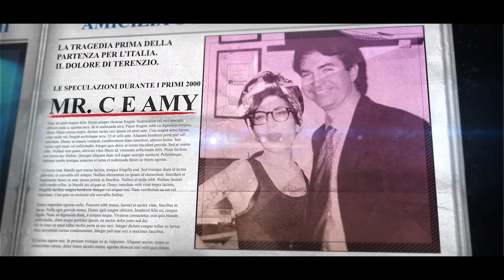Reputazione a rischio - Trailer del film (disponibile su Amazon Prime Video)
Una nuova produzione video dopo un pò di anni. Percorsi che ritornano e si intrecciano. Questa volta è un documentario, o come ora lo amo definire "un prodotto di intrattenimento business" che sarà parte integrante del palinsesto di Business+.

Questo documentario è in realtà un’inchiesta in cui viene costruita l’identità fittizia di un cantautore resa fortemente credibile grazie ad alcuni escamotage ideati per ispirare in lui affidabilità immediata.

A prestarsi all’esperimento il mio amico e Top Manager, ex Lehman Brothers, Terenzio Cugia di Sant'Orsola, che ha finto di essere un cantautore americano al lancio del suo primo album in Italia. L’esperimento vuole dimostrare come sia facile oggi costruirsi una falsa reputazione online o fare del green washing, in un momento in cui, non solo per le imprese ma per tutti noi, la reputazione costituisce un elemento a cui prestare grande attenzione e che richiede alta considerazione. La provocazione di “Reputazione a Rischio”, quindi, vuole mettere in luce come sia sufficiente rendere vagamente plausibile la biografia riveduta e corretta di una persona qualunque, per assicurargli ospitate nella tv generalista, le attenzioni della stampa di settore, interventi in radio e quant’altro.
Grazie al contributo di esperti di settore come Viola Bachini, autrice del libro Fake People, Carmine Spatolisano, Ceo di Centro Telejnform Italia Srl, Michele Sorice della Luiss Guido Carli University, il mio socio Joe Casini cofondatore con me di Zwan e Reputation rating, si vuole aprire un dibattito sull’influenzabilità della nostra vita, su quanto le informazioni siano manipolabili e quale riscontro abbia tutto ciò sulla nostra quotidianità.

Intervengono nel reportage anche il Vice Presidente di Confindustria vito grassi, il Presidente Federmanager Stefano Cuzzilla, il Presidente CIDA Manager e Manageritalia Mario Mantovani, Matteo Fago, fondatore di Venere.com ed editore del Salvagente (la rivista che tutela i consumatori), Andrea Maria Mazzaro Presidente di Federprofessional e Claudio Brachino, Direttore e volto storico dell’informazione Italiana.
Il documentario ci aiuta a decifrare il cambiamento che hanno imposto le big four della Silicon Valley (Facebook, Amazon, Google, Apple) nelle nostre vite private e come oggi bisogna tutelarsi e saper fruire degli strumenti digitali.